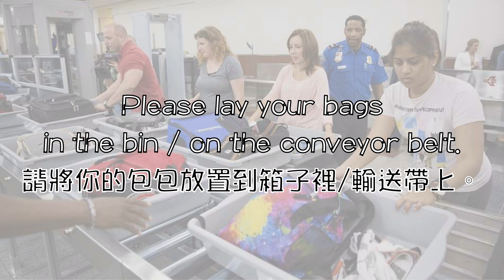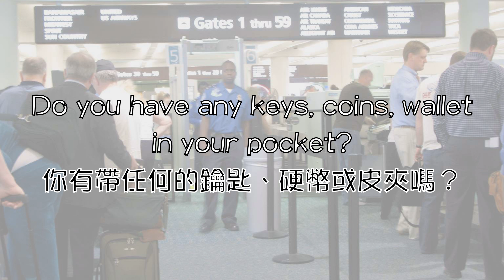旅遊英文#3【機場安檢篇】當你要過安檢時該怎麼做比較好呢？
《行走的英文CD 王靖》
你有去過機場嗎？
你要過安檢時該怎麼做比較好呢？
今天就讓王靖老師來告訴大家他在報到櫃台的經驗吧！

今天會帶給我們什麼有趣的影片呢？
究竟王靖老師要訴說什麼樣的故事，
就讓我們點進去看下去～